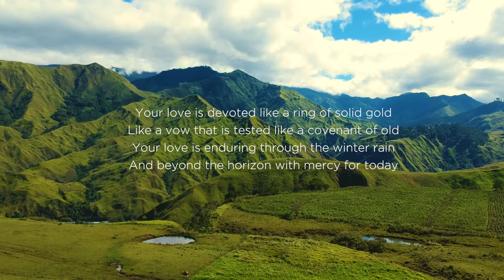Elroy & Stef | Wedding Prenup Teaser | Communal Ranch, Bukidnon, PH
Elroy & Stef | A Wedding Prenup Teaser

Location: Communal Ranch, Impasug-ong, Bukidnon, Philippines